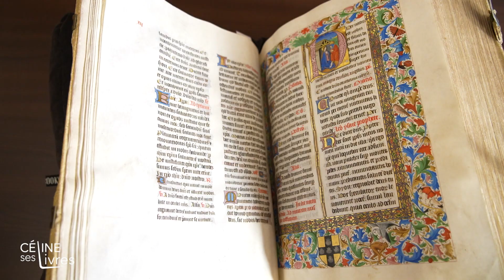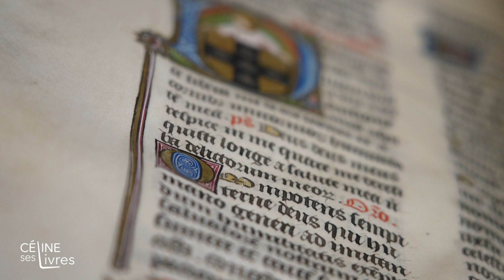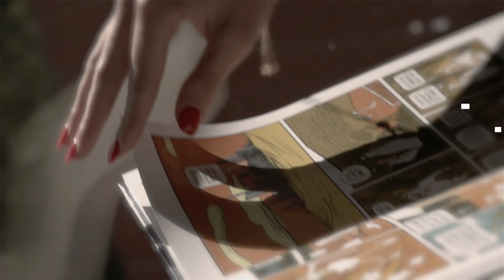METIN ARDITI PRÉSENTE "LE BÂTARD DE NAZARETH" - Céline ses livres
Jésus, présenté comme le bâtard de Nazareth. L’écrivain Metin Arditi aborde ici un sujet sensible. Son nouveau livre raconte ce personnage mythique, en tant qu’homme depuis sa tendre enfance. Entre faits documentés et fiction, Metin Arditi émet l'hypothèse que son statut de bâtard l'a conduit à un changement de sa pensée et à s'éloigner du judaïsme.